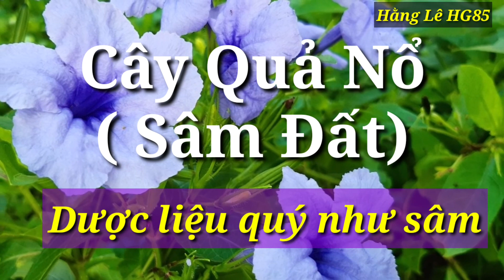Công dụng trị bệnh của cây Sâm Đất| cây trái n.ổ trị suy thận| Hằng Lê HG85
Trong cuộc sống của chúng ta có những điều thú vị mà chúng ta ít được biết đến, đó chính là công dụng của một số loại cây xung quanh chúng ta cứ ngỡ đó là bình thường nhưng chúng lại có tác dụng vô cùng hữu ich và có tác dụng chữa bệnh rất hiệu quả.
0:00 | Giới thiệu sơ lược về cây sâm đất (cây quả n.ổ)
1:10 | thu hái và chế biến cây trái n.ổ
1:40 | dược tính của cây quả n.ổ
2:21 | cây trái n.ổ điều trị bệnh thận hư, suy thận
3:11 | cây quả n.ổ chữa bệnh sỏi thận
3:41 | chữa trị rung tay chân, choáng váng và chóng mặt
4:05 | hỗ trợ điều trị bệnh tiểu đường
4:29 | chữa viêm đường tiết niệu
4:55 | Hoa cây n.ổ chữa huyết áp cao
5:14 | cây sâm đất có tác dụng bồi bổ cơ thể
5:42 | cây sâm đất giúp lợi tiểu
6:21 | một số lưu ý khi sử dụng cây sâm đất

Cảm ơn các bạn đã quan tâm và theo dõi video, chúc các bạn thật nhiều sức khỏe và thành công !

© Copyright by hanglehg85 ☞ Do not Reup